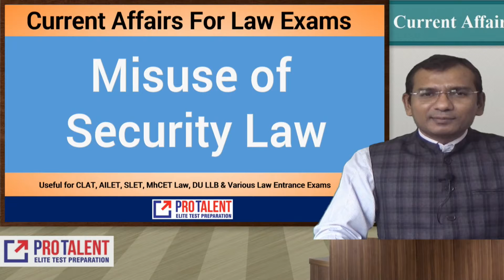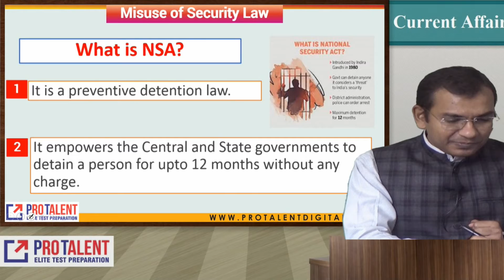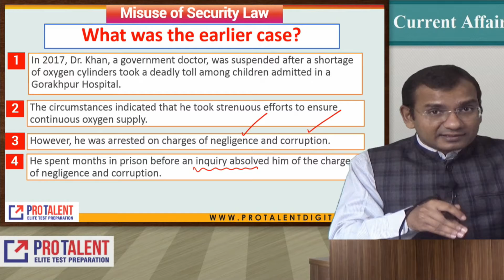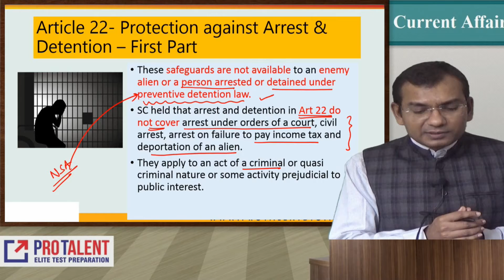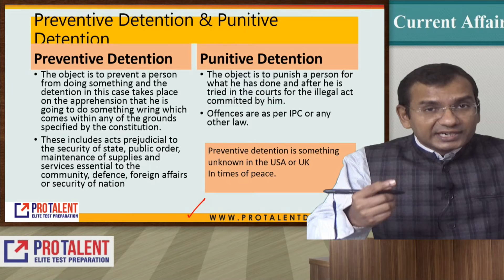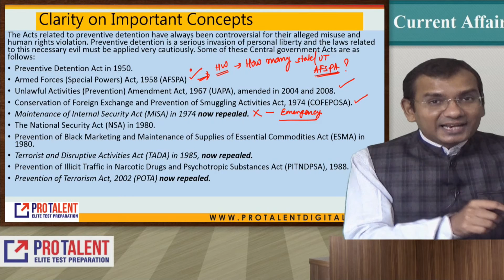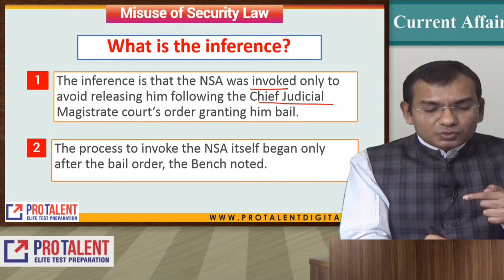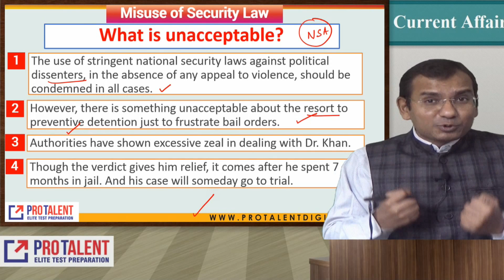Misuse of National Security Law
Namaste students and welcome to Current Affairs for LAW Entrance Exams | CLAT, AILET, SLAT, MHCET Law, DU LLB
- These are brief and useful sessions for Law Entrance exams
The Allahabad high court order releasing Kafeel Khan was a stinging rebuke of the Uttar Pradesh government, holding him in preventive detention under the draconian National Security Act for over six months. The court concluded that Khan’s speech at an anti-CAA protest in Aligarh made no attempt to promote hatred or destabilise law and order. Khan’s case shocks for another reason: His detention under NSA began two months after the speech, just when he secured bail in a related criminal case. There was no proximate or live cause at that time to necessitate detention.

The NSA’s no-questions-asked detention scheme without trial or remand hearing provided a perfect vehicle for the state to trample upon Khan’s rights. The few safeguards under NSA, like the district magistrate issuing the detention order following a police report and a state advisory board headed by a sitting HC judge approving and periodically extending the detention, only served to condemn Khan to longer incarceration. Even the HC ruling took several months, and followed a 15-day ultimatum from the Supreme Court to dispose of Khan’s mother’s habeas corpus petition.

Constitutional courts must thus be more vigilant and hear pleas against preventive detentions on top priority. Otherwise, it could lead to a situation where anyone deemed troublesome could wind up in jail. NSA applied against cow slaughter or criticism of serving governments reveals how a law ideally kept in handy reserve for invoking as last resort, when all else fails, has very tangibly misfired. When space for criticism and outrage shrinks, police and governments turn complacent, circumstances that can be conducive to violence and shocking crimes.

Some days ago Prime Minister Narendra Modi cautioned young IPS officers against coming under the “Singham” influence. That holds for governments too on NSA abuse, actions that opposition parties may imitate when their turns come. NCRB data suggests an uptick: 697 NSA detainees in 2018 against 501 in 2017. This rising tide is a flagrant violation of SC guidelines safeguarding free speech against criminalisation through sedition, preventive detention and other IPC provisions. This disregard of SC injunctions by governments and police is the real contempt of court being committed today. Courts must intervene energetically and effectively to protect civil liberties.

1. Join ProCLAT (New Pattern) 2021 Online Test Series
2. Join CLAT (New Pattern) 2021 Study Material Course
3. Join ProTalent's CLAT (New Pattern) Video+Study Material + Test Series Course